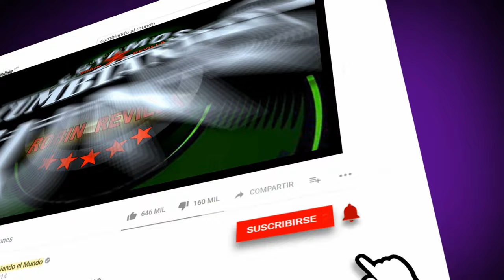YA NO ME BUSQUES MAS || INDA LUCAS Y SU CAFE COLOMBIA FT RAUL BLANCAS